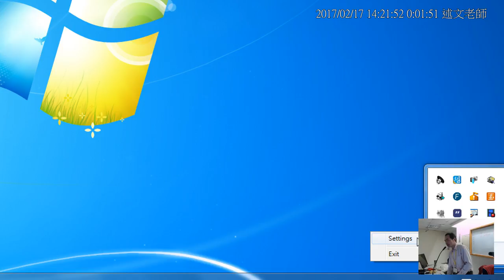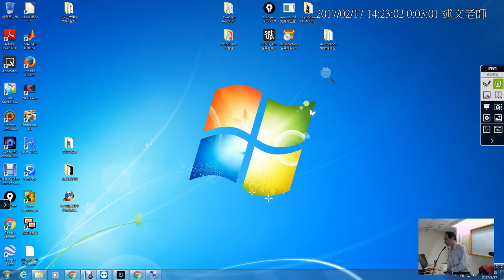下午04：Annotator螢幕畫筆實際操作練習